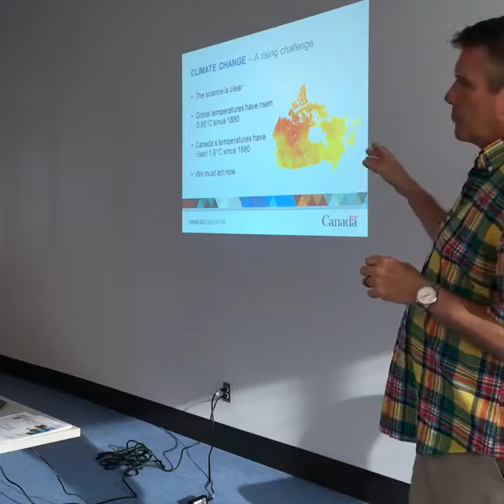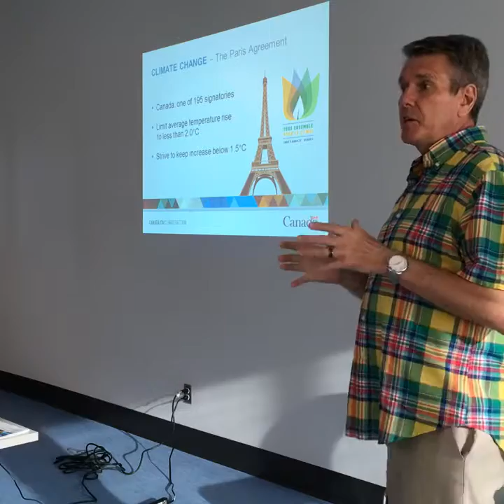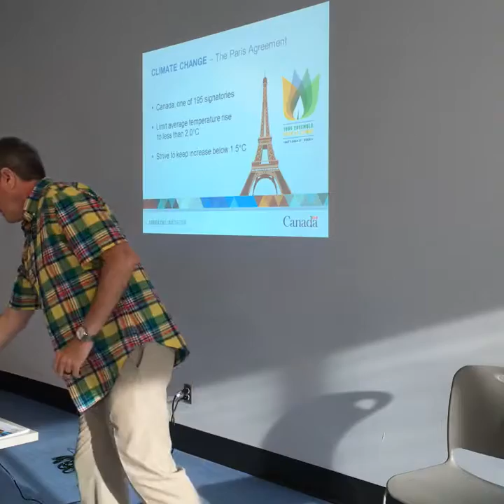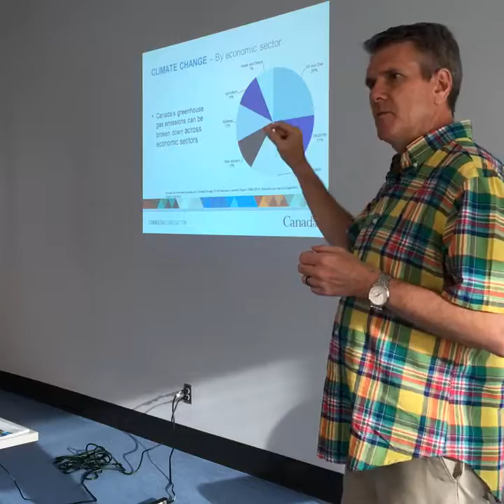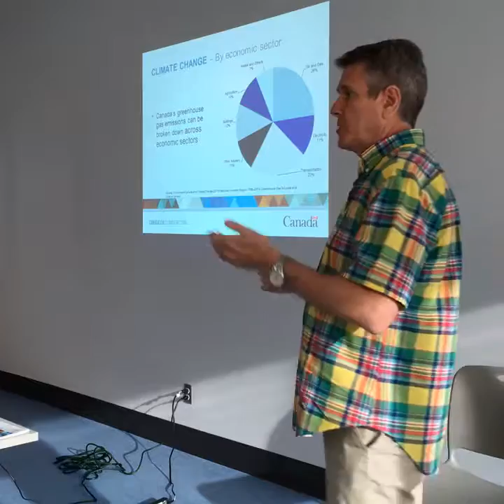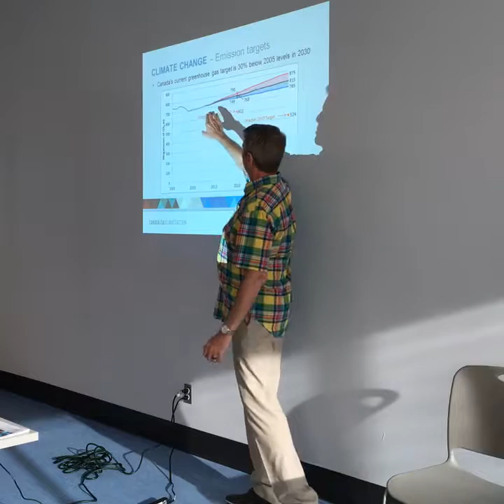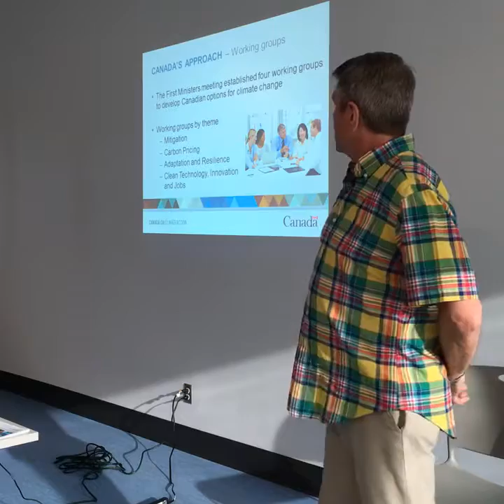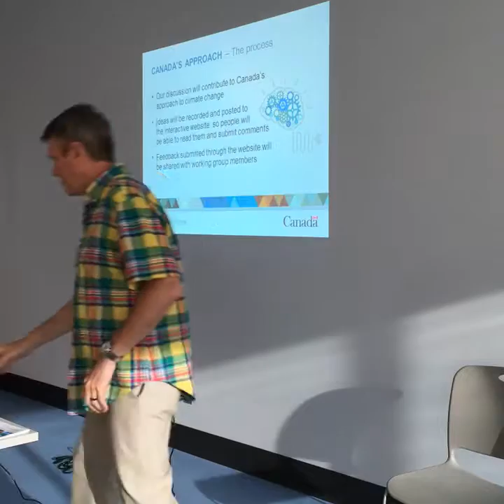Climate Change Town Hall (Langley)